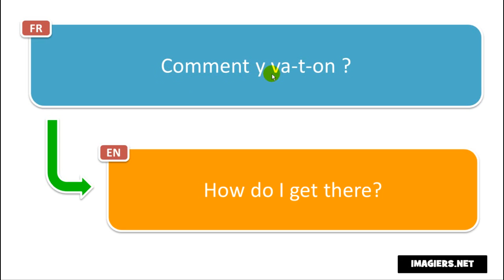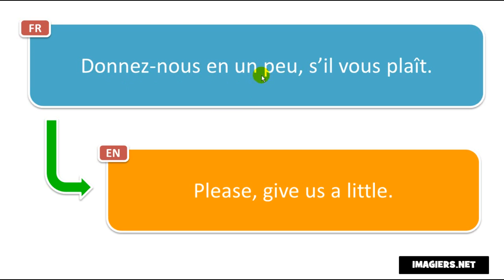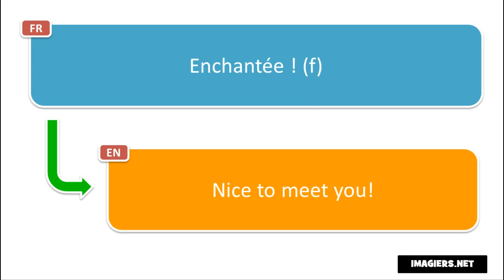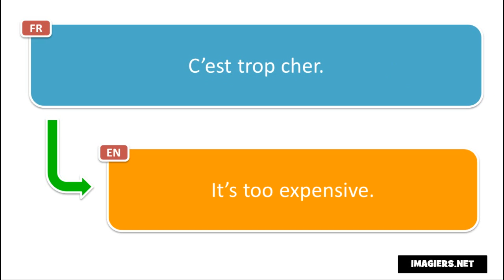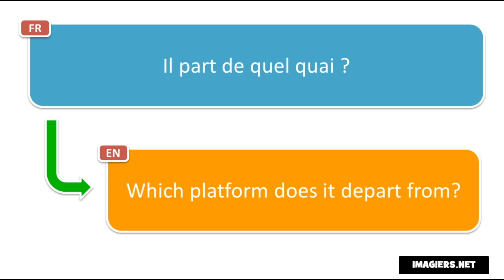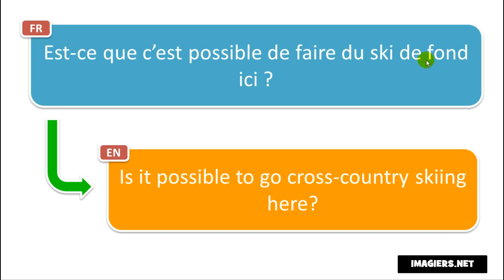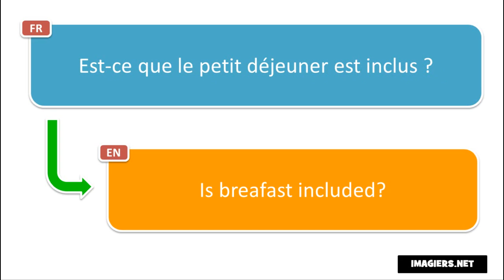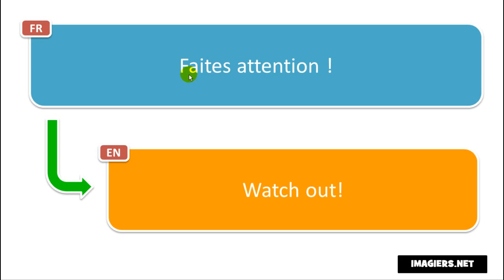Learn 300 French phrases for your girlfriend # Volume 1